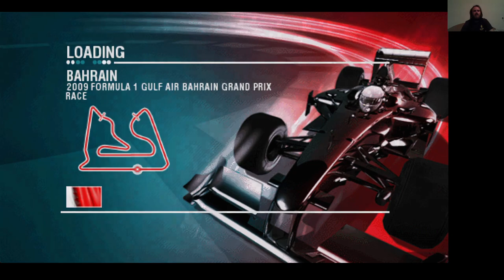EC: F1 2009 Bahrain GP Vettel Expert P1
Bahrain GP Vettel Expert P1